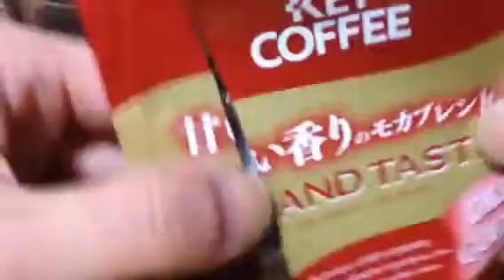オリゴのおかげ